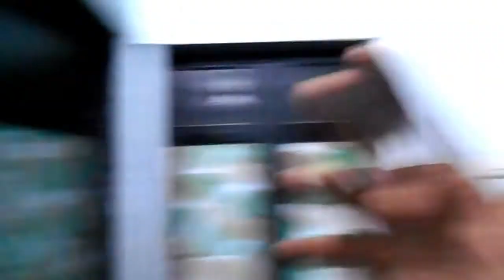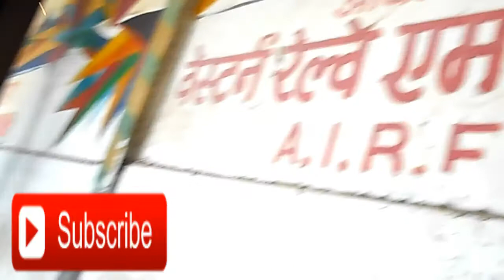Chor Bazar mumbai| Secret matket |explore grantroad thief market Mumbai.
Hi guys welcome back again new vlog ,in this vlog i have show you chor bazaar at located gantroad mumbai,very big market you got every thing over here on cheap price ,must visit to market market open only friday from 5 am to 7pm i purchess a flying machine cap on cheap price lots of brand cap avilable there i choose one of this.